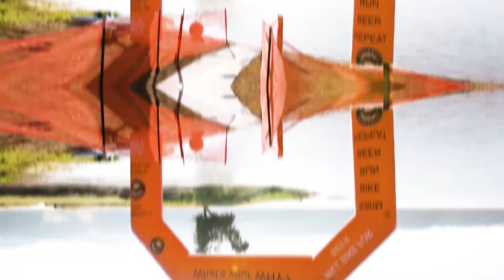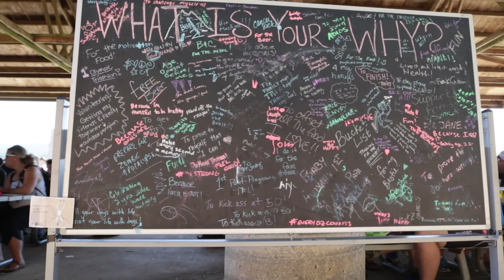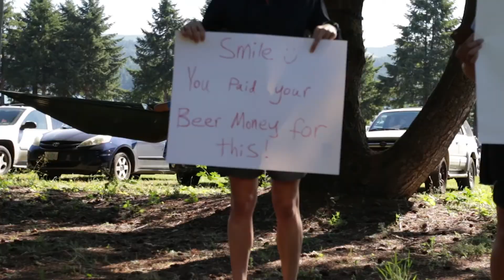Hagg Lake 2017 Triathlon & Endurance Festival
one of the oldest and most gorgeous triathlon courses in the nation! Check out what it's like to Swim, Bike, and Run around Henry Hagg Lake!